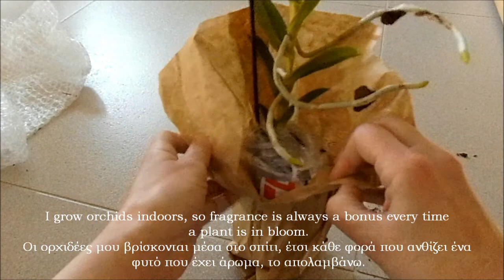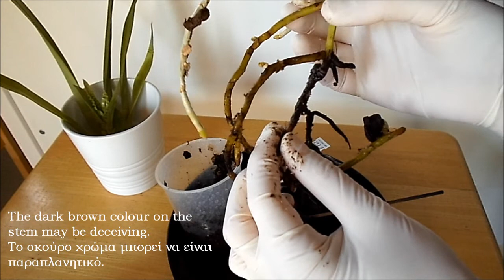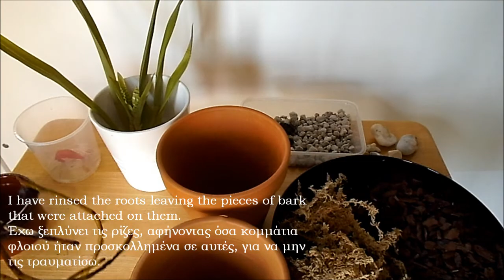Trichoglottis atropurpurea unboxing and repotting - μεταφύτευση ορχιδέας Trichoglottis atropurpurea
Repotting my new Trichoglottis atropurpurea, a species orchid, from the Philippines.

This is a new species for me, I am not an expert.  It likes high temperatures and needs high humidity.
I live in an area that has Mediterranean climate, there are days in the summer when the temperature reaches 38-40 oC. In these days, the temperature in my growing space goes up to 28-29 oC. This plant will like that, but I will have to keep it well hydrated, because I do not have high humidity conditions.

Μεταφύτευση της Trichoglottis atropurpurea, μίας ορχιδέας από τις Φιλιππίνες.

Το φυτό αυτό είναι κάτι νέο για μένα, δεν είμαι ειδικός. Οι πληροφορίες που βρήκα σχετικά με αυτό είναι ότι αναπτύσσεται σε θερμό κλίμα και χρειάζεται αρκετό φως και υγρασία.
Στις δικές μου συνθήκες, υπάρχει η σχετικά υψηλή θερμοκρασία, αλλά μέσα στο σπίτι δεν υπάρχει η απαιτούμενη υγρασία. Μάλλον το πιο δύσκολο για μένα θα είναι να μην το αφήσω να αφυδατωθεί το καλοκαίρι.

00:00 unboxing and introduction - εισαγωγή
02:43 checking the roots - έλεγχος στις ρίζες
06:55 repotting - μεταφύτευση
11:06 a few days later - μερικές μέρες μετά